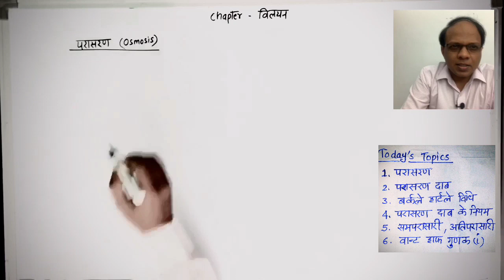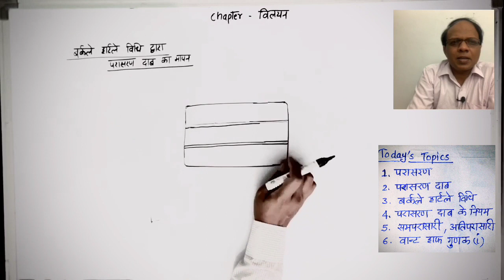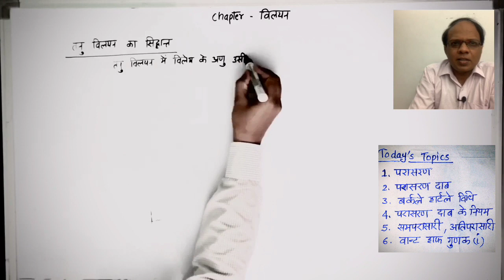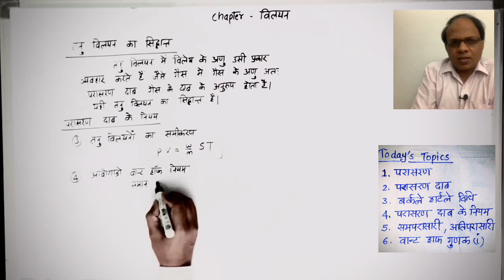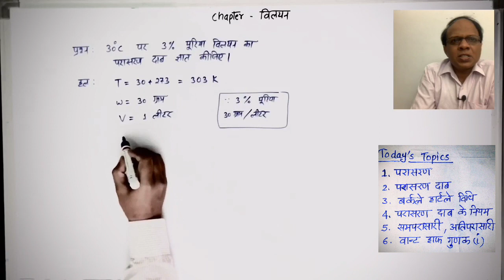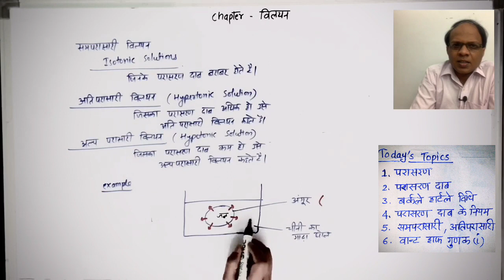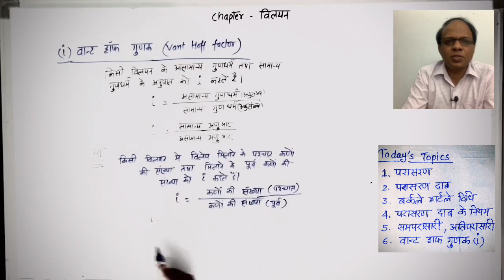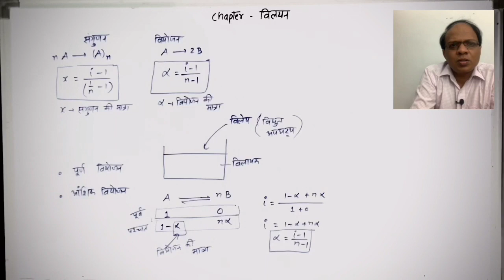परासरण दाब | असामान्य अणुभार | वांट हाफ गुणांक से क्या अभिप्राय है इसके अनुप्रयोग क्या है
Hi  👋
   I am anil sharma welcome🙏 to this sfh chemistry youtube channel

इस वीडियो में तनु विलयनों  के अणुसंख्य गुणधर्मों के जो प्रकार होते है उनमे एक प्रकार परासरण दाब होता है उसको समझेंगे परासरण दाब किसप्रकार तथा क्यों उत्पन्न होता है तथा इसकी गणना कैसे करते हैं इसके अलावा इस वीडियो में वांट हॉफ गुणक भी समझेंगे क्योंकि जब विलेय में वियोजन  या संगुणन होता है तो विलेय के असामान्य  अणुभार प्राप्त होते है   जिसे वांट हॉफ गुणक का प्रयोग करके सही किया जा सकता है

Dear friends video ko dekhne ke baad like share jaroor karen  Agar aapka koi sawal hai to comment kar ke hamein batayen mai aapko comment ka reply karne ki poori koshish karoonga

Dear friends students and all viewers
इस चैनल पर आपको क्लास 11 तथा 12  की तथा प्रतियोगी परीक्षाओं के लिए  हिंदी की सरल भाषा में केमिस्ट्री (रसायन विज्ञान) की लेक्चर वीडियो मिलती रहेंगी तथा इसके साथ ही chemistry के महत्वपूर्ण टॉपिक्स पर ट्रिक्स तथा टिप्स की वीडियो भी मिलेंगी अगर आपको ये चैनल पसंद आता है तो इसे सब्सक्राइब करें |

1) वांट हाफ गुणांक के उपयोग बताइए
2) वांट हाफ गुणांक से क्या अभिप्राय है इसके अनुप्रयोग

copyright@Abhikriya Lectures 2022